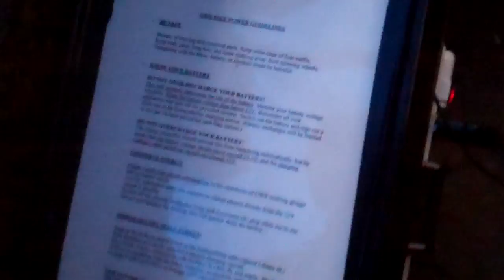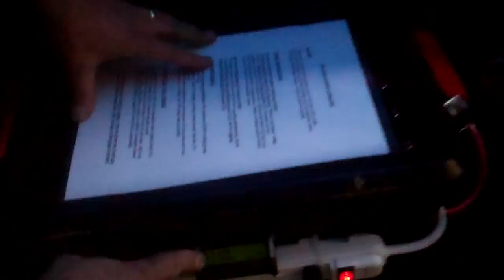Brennan from OWS Sustainability Describes *NEW* Bike Generator + Battery Box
Check out how we are powering our media center, library, medical tent, kitchen, etc.